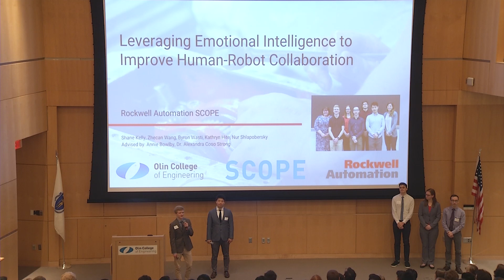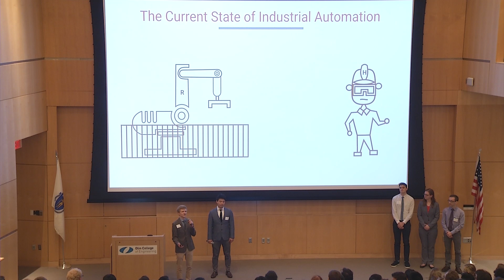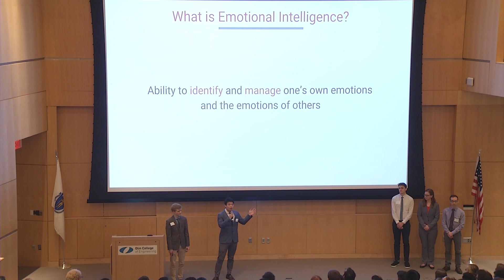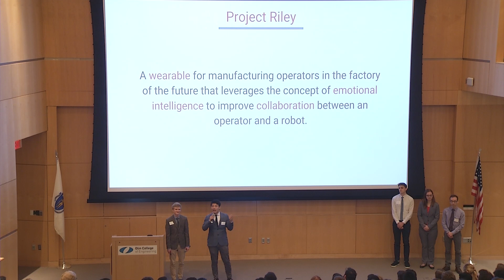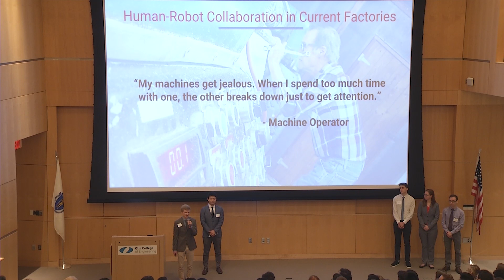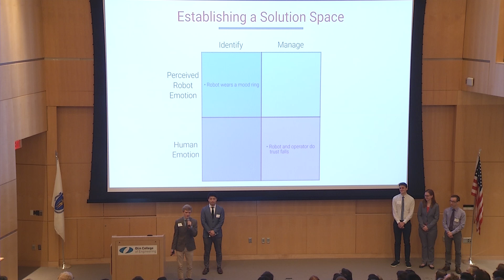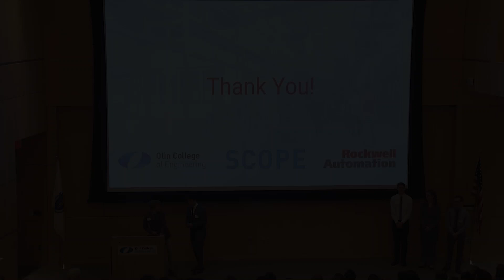Rockwell Automation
Rocket Talk